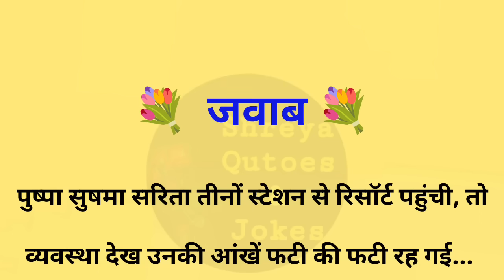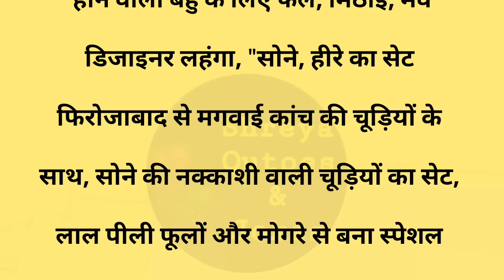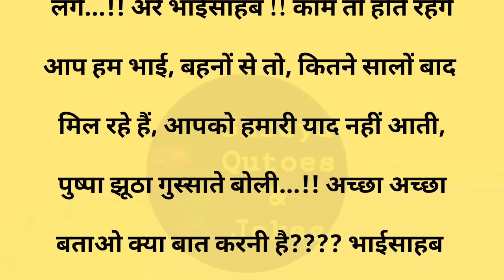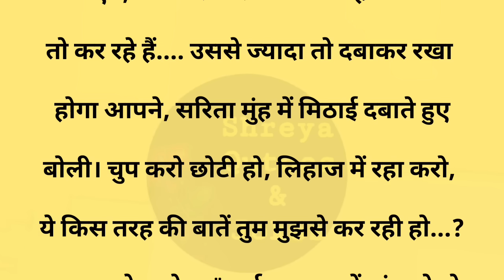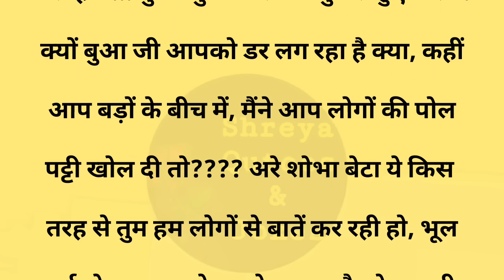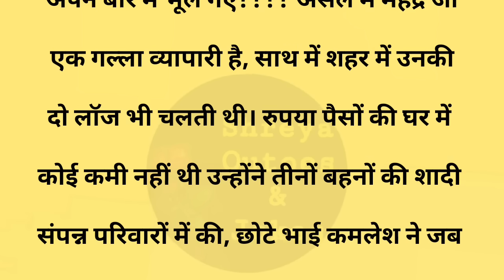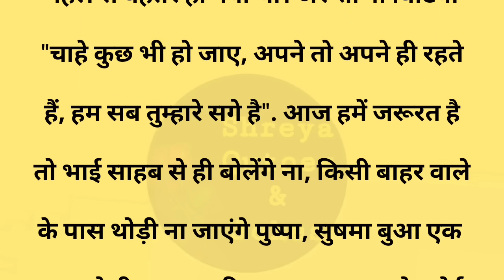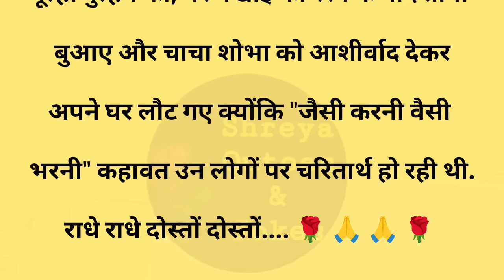जबाब|| Suvichar |Emotional & Heart Touching Story| Motivational Story |Hindi kahaniyan